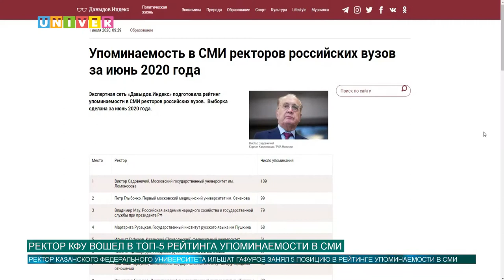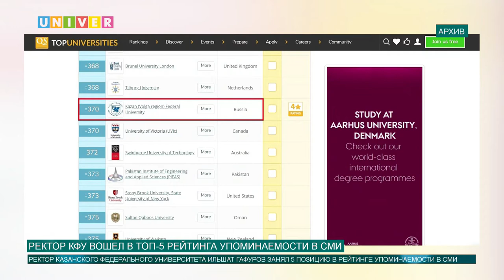РЕКТОР КФУ ВОШЕЛ В ТОП 5 РЕЙТИНГА УПОМИНАЕМОСТИ В СМИ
Ильшат Гафуров вошел в топ-5 рейтинга упоминаемости в СМИ среди ректоров вузов России. Данный рейтинг был составлен фондом «Петербургская политика» совместно с экспертной сетью «Давыдов.Индекс» за июнь 2020 года.